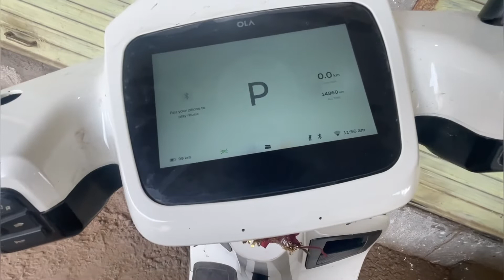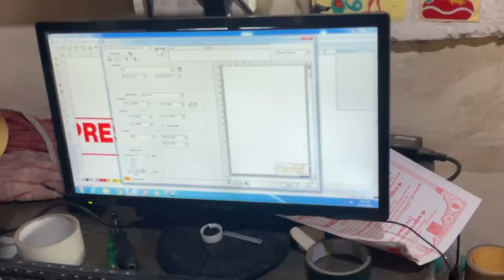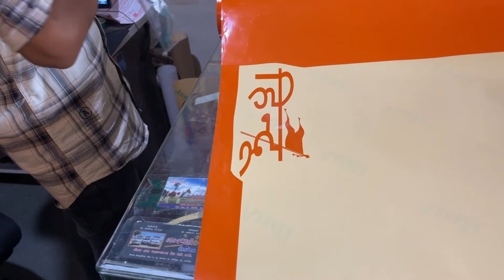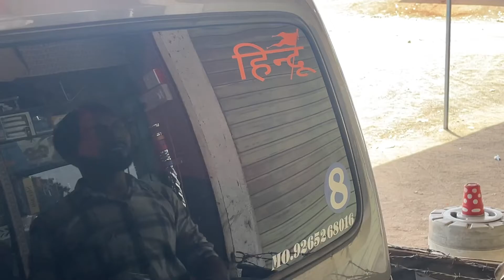Verryy busy day 🤯😣😨 || ft. Official tj || vlog 24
*Dark windows are illegal so ￼don’t do that *